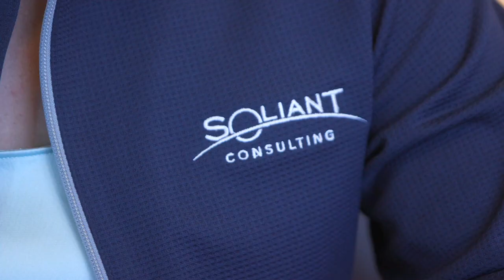FileMaker + Ecole 42 ⚡️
Anastasia était étudiante à 42 Silicon Valley, elle a effectué un stage au sein d'un partenaire FileMaker, membre de FileMaker Business Alliance, avant d'être embauchée en qualité de développeuse. Elle revient sur son expérience et le programme 42U.